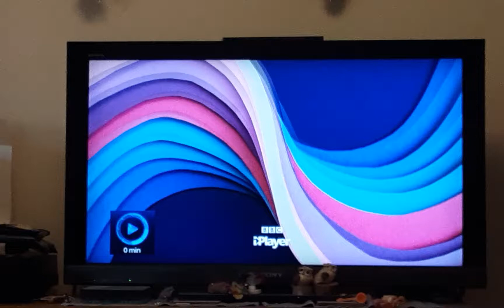The Outlaw BBC2 Intro